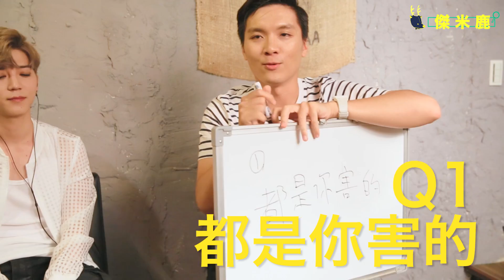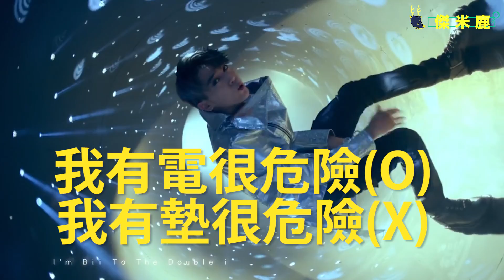唇語遊戲Lips Game｜Bii畢書盡 vs 傑米鹿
畢書盡來挑戰傑米鹿的唇語遊戲啦！無上限遊戲王心態的畢書盡動力全開～你絕對沒看過這樣的Bii ！

影片剪輯、訪問、後製 all by 傑米鹿
傑米鹿粉絲頁：